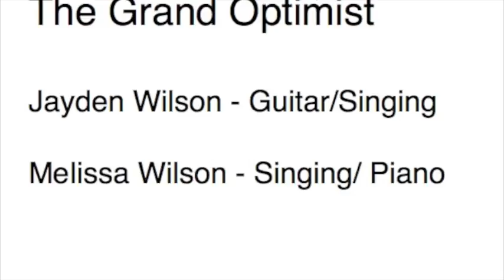The Grand Optimist - City and Colour cover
The Grand Optimist off the new City and Colour album Little Hell
Melissa Wilson - Singing/Piano
Jayden Wilson  - Singing/Guitar